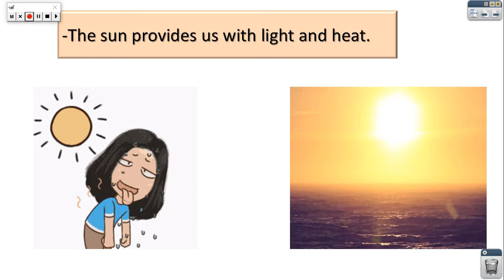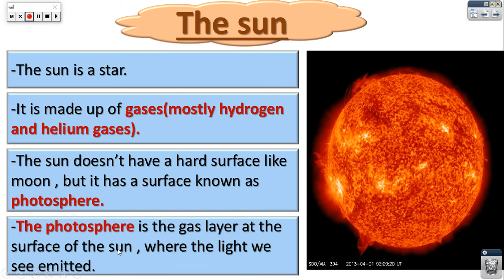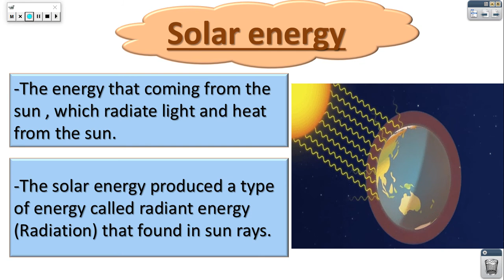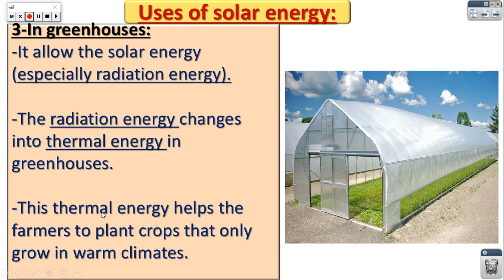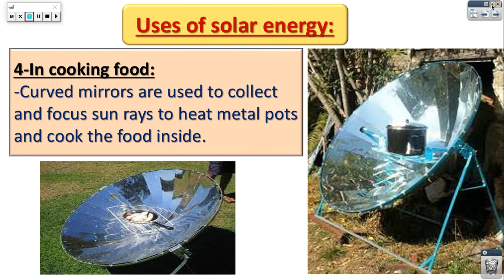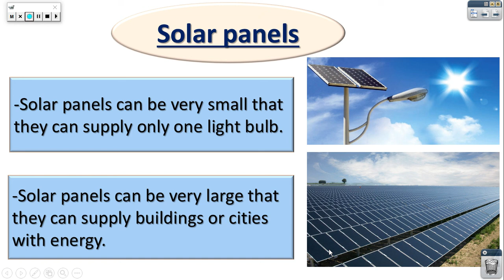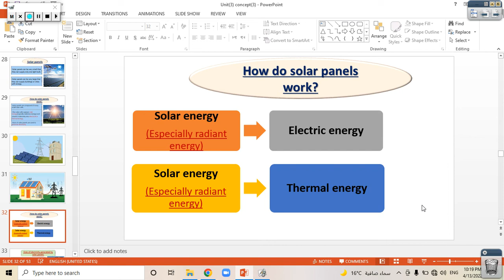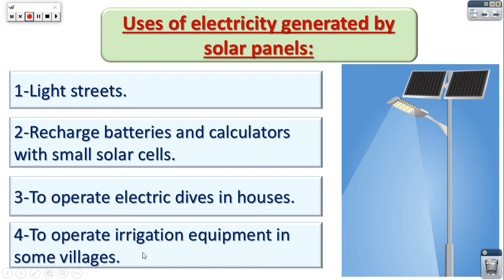U3 Concept 3 L2